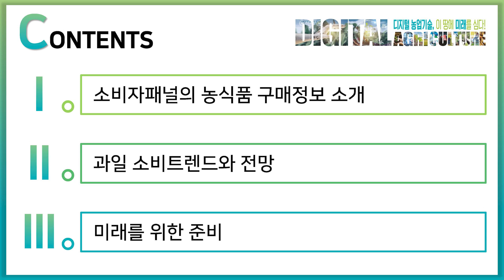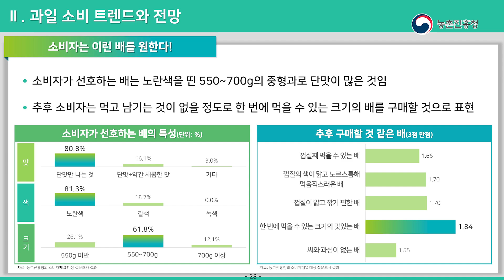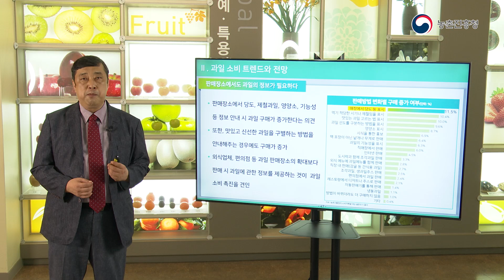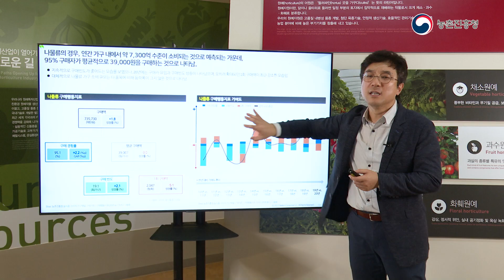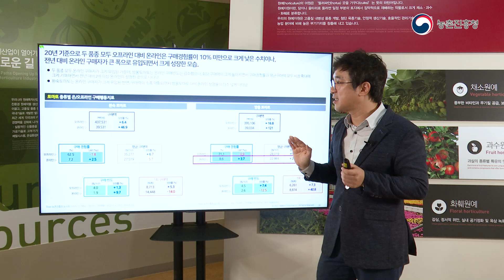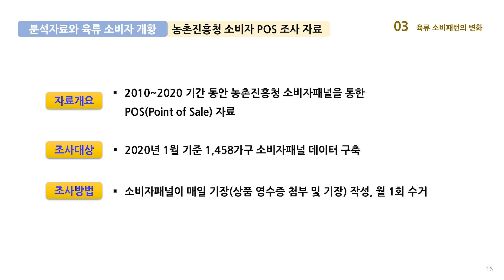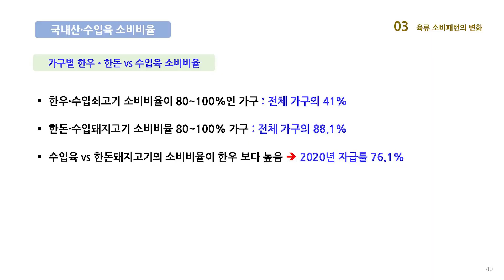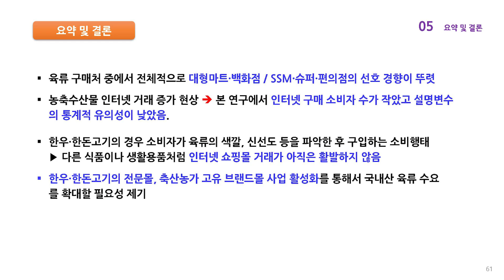2021 농식품 소비트렌드 발표대회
0:00:17 개회사
0:01:44 과일 소비트렌드와 전망
0:24:26 채소 소비트렌드와 전망
0:43:20 축산물 소비트렌드와 전망
1:05:50 농업기술 토크콘서트

 ٩(ˊᗜˋ*)و 우리 SNS로 친해져요 😍